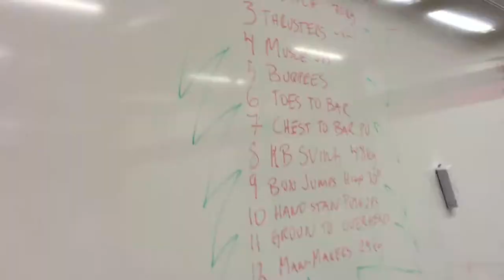12 Days of Christmas – Invictus Style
1 Lap (Run or Row 300 Meters)
2 Snatches (155/105 lbs)
3 Thrusters (155/105 lbs)
4 Muscle-Ups
5 Burpees
6 Toes to Bar
7 Chest-to-Bar Pull-Ups
8 Kettlebell Swings (48/32 kg)
9 Box Jumps (30″/24″)
10 Handstand Push-Ups
11 Ground to Overhead (155/105 lbs)
12 Man-Makers (55/35 lb DBs)